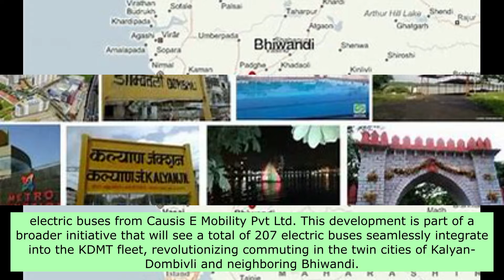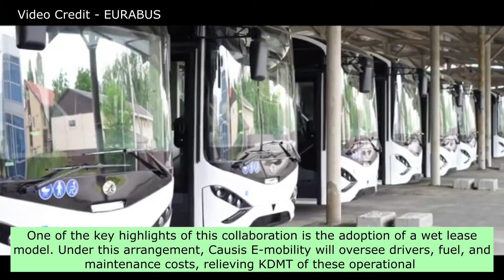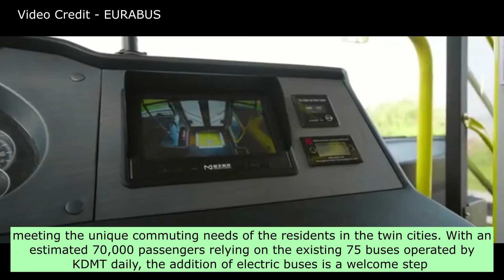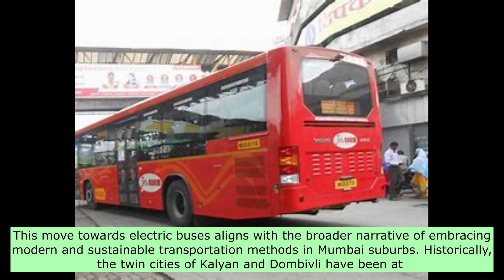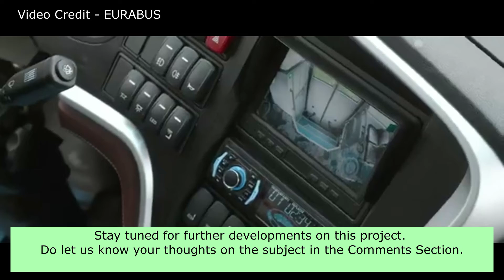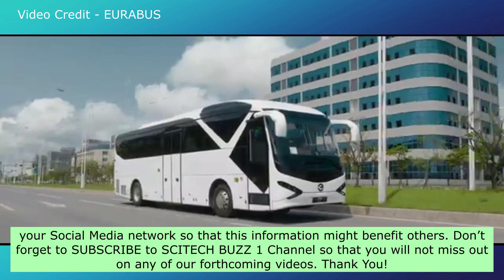First 9 Electric Buses For KDMT Received! | Total 207 Electric Buses For KDMT Fleet!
This video deals with topics such as first 9 electric buses for kdmt received, total 207 electric buses for kdmt fleet, electric buses, electric vehicles, kalyan, dombivli, bhiwandi, kalyan dombivli, kdmt, kalyan dombivli municipal transport, kdmc and kalyan dombivli municipal corporation.